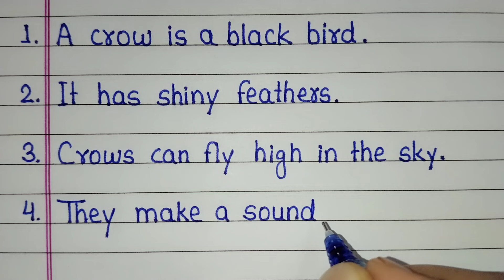10 lines on Crow in English | Essay on crow in English 10 lines | About Crow sentence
10 lines on Crow in English | Essay on crow in English 10 lines | About Crow sentence | Crow essay

This video is about 10 lines essay on crow in English. If you want to learn a few lines about crow in English then this video will be very helpful to you.